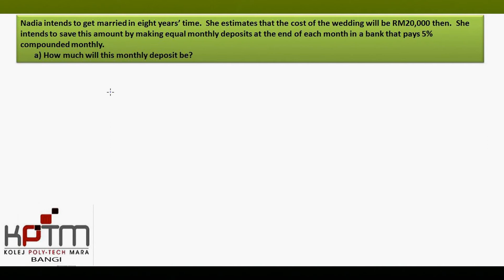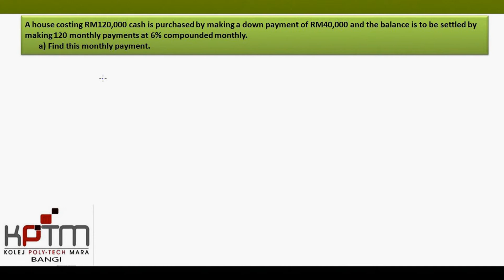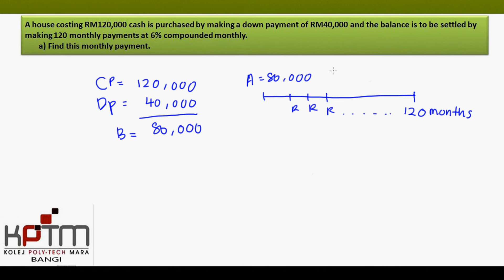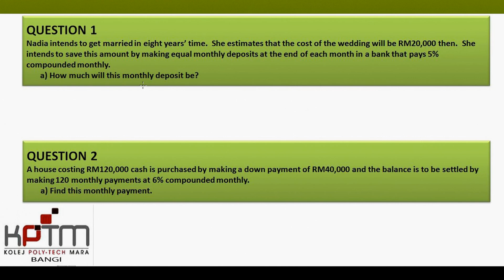Annuity Part 4-4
KPTM Bangi

Business Mathematics. Topic 3: Annuity Part 4/4

Sub topic no 3: Amortisation or Regular Payment, with two sample questions for the two formulas in this topic.

A Teaching via Youtube Project by Team from KPTM Bangi